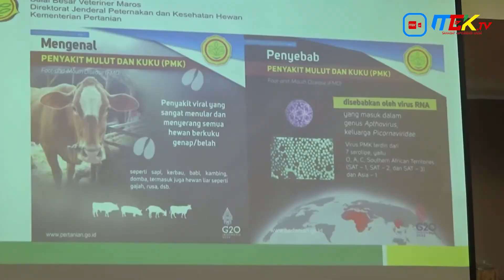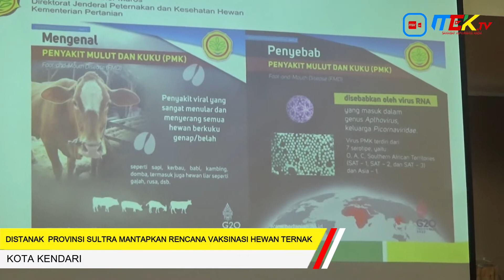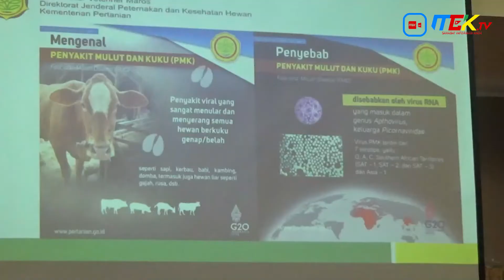Distanak Provinsi Sultra Mantapkan Persiapkan Vaksinasi Hewan Ternak